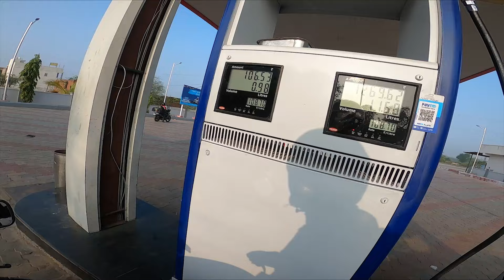India Bike Week Ke Liye DUBAI Se Aaya Rider 😍😱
This is Pebam Panna Singh, thanks a lot for watching my video.